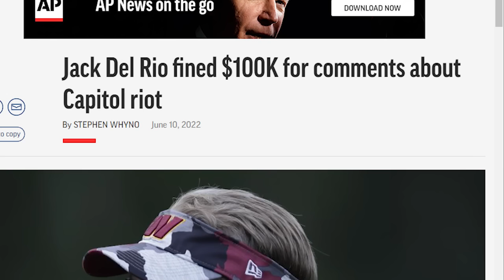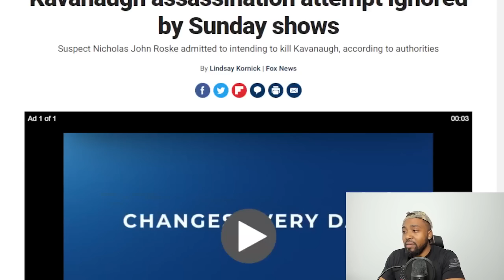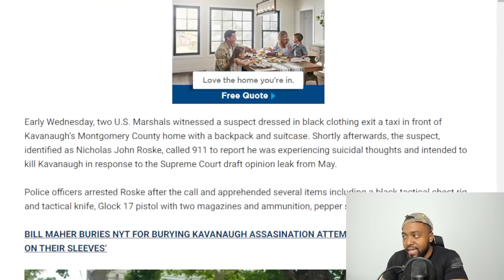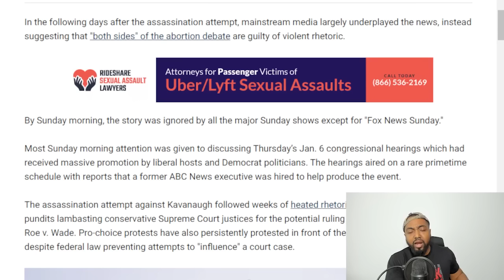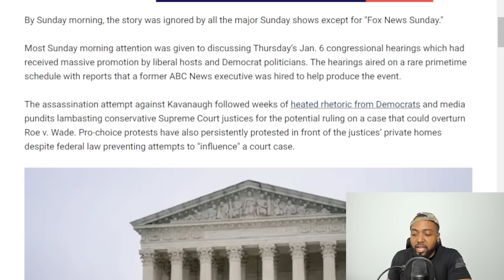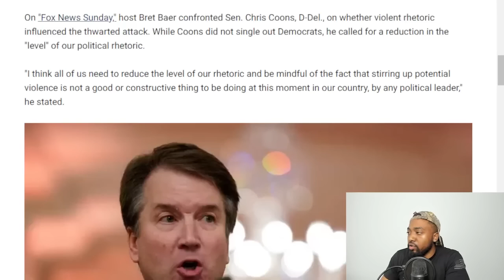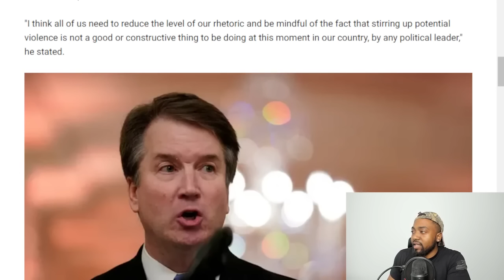Bill Maher & CNN Analyst CALL OUT BS FROM Liberal Media & Democrat Hypocrisy On Political Violence!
"Real Time" host Bill Maher lambasted The New York Times over its weak coverage of the assassination attempt of Supreme Court Justice Brett Kavanaugh.